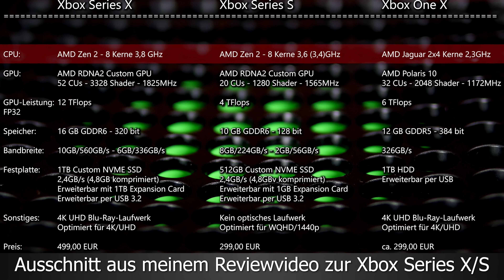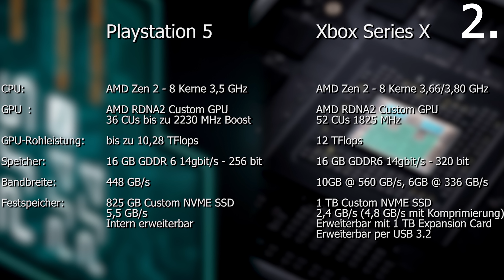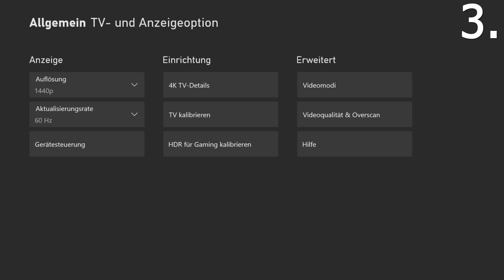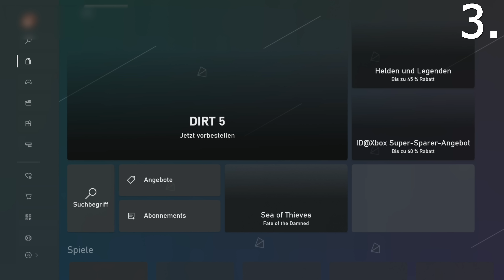10 DINGE die ich an der Xbox Series X hasse! | Contra XBSX | DasMonty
Hier gibts ein günstiges Windows 10 Pro*

Meine PC-Hardware:
Gehäuse*
Mainboard*
SSDs*
CPU-Kühler*
3x Lüfter*
2x Lüfter*
PC-Monitor Acer XB280HK*
Laptop*
Headset*
Maus*
Tastatur*
Stuhl*
Mein Youtube-Equipment:
Objektiv für 4K-Kamera*
Kamera alt*